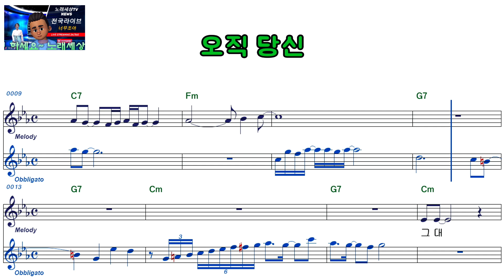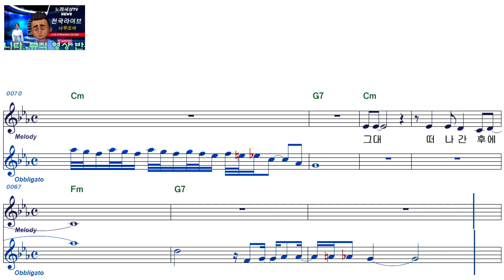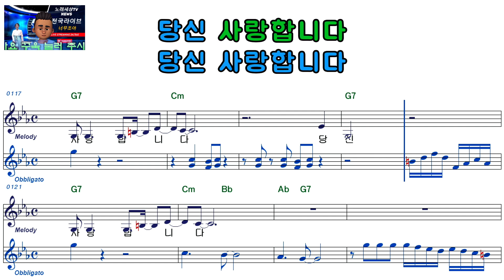상록ㅡ오직 당신ㅡ남자키ㅡELF919ㅡ38173